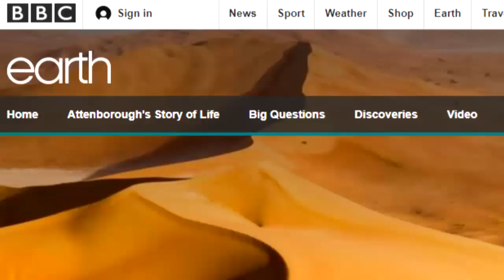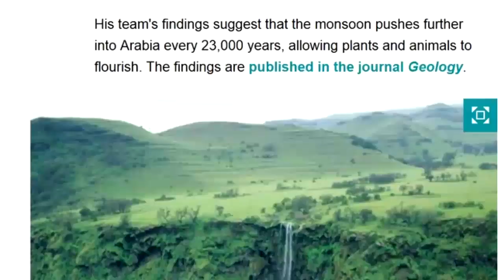جزيرة العرب ستعود مروجاً